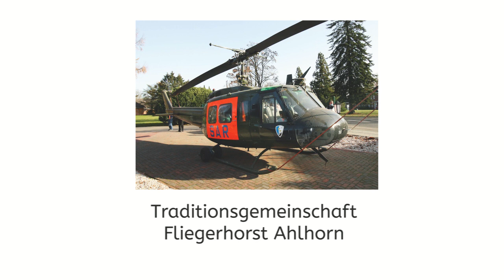NordwestTV.de - Partner und Referenzen